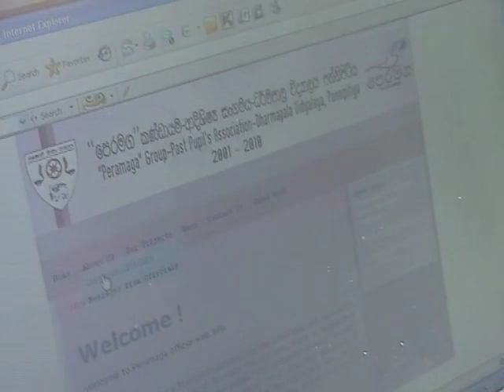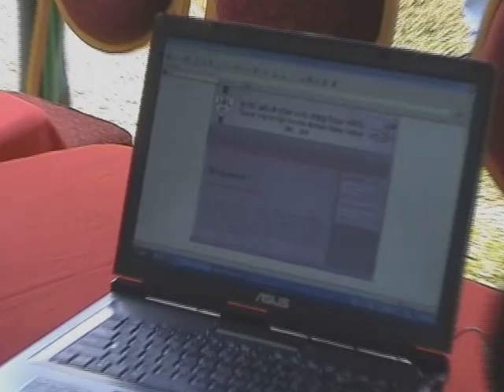"Peramaga" group 1st Get together 2008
"පෙරමඟ" දශක කණ්ඩායම 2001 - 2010
පන්නිපිටිය ධර්මපාල විද්‍යාලය, ආදිශිෂ්‍ය සංගමය